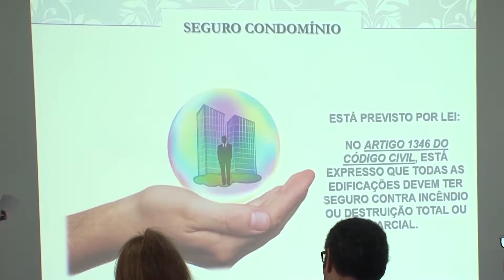INSTITUTO TECHMAIL 22a. TURMA - AMIGO DO SEGURO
INSTITUTO TECHMAIL -TCC - 22a. Turma do Amigo do Seguro.
O Instituto tem como meta dois âmbitos de atuação, de um lado: jovens que queiram adquirir conhecimento do mercado de seguros, e do outro: empresas parceiras aptas para buscar colaboração do conhecimento e em proporcionar práticas de responsabilidade social.